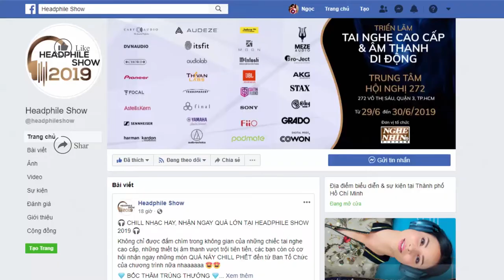Cảm nhận của các chuyên gia tại Headphile Show 2019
Headphile Show 2019 - triển lãm tai nghe và âm thanh di động lớn nhất. Khác với những triển lãm mang tính giao lưu cộng đồng người chơi tai nghe, Headphile Show 2019 thu hút được các đơn vị tham gia bao gồm các nhà phân phối, các thương hiệu lớn trong lĩnh vực tai nghe và loa di động, đầu tư gian hàng chuyên nghiêp, đúng tính chất triển lãm, không chỉ mang tới những sản phẩm mới nhất, lần đầu tiên xuất hiện mà còn set-up nên những gian hàng theo tiêu chuẩn quốc tế, giúp mang lại không gian trải nghiệm tốt nhất cho khách tham quan.